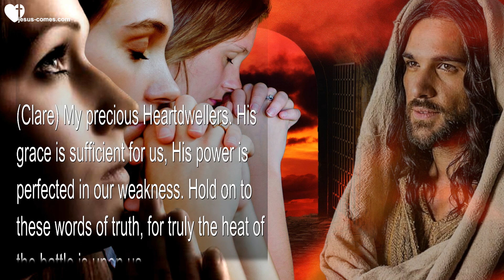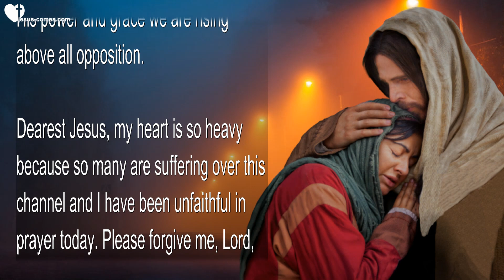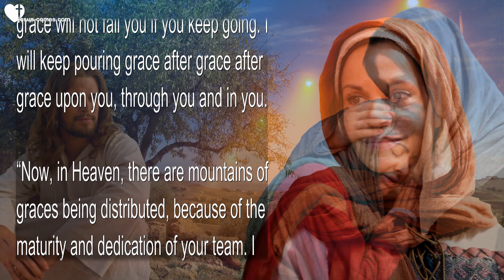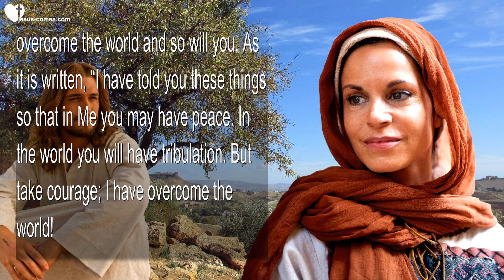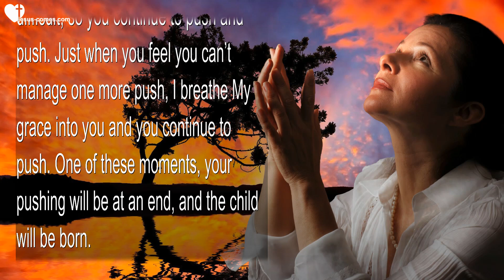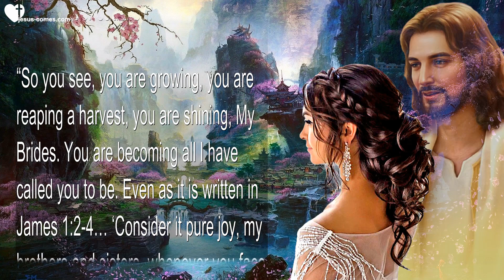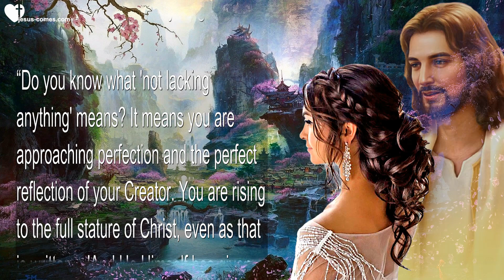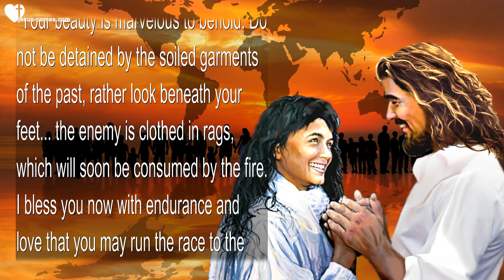Your Beauty is marvelous… You’re becoming little Christs ❤️ Love Letter from Jesus Christ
Your Beauty is marvelous… You’re becoming little Christs

May 15, 2016 – Words from Jesus thru Sister Clare

(Clare) My precious Heartdwellers. His grace is sufficient for us, His power is perfected in our weakness. Hold on to these words of truth, for truly the heat of the battle is upon us.

These have been some of the most difficult days since we began our channel. They have been days filled with problems, sorrows, challenges, brought on by those who hate Jesus and all He is and stands for. Yes, the enemies of the Cross have loaded more suffering upon our backs with a greater release of evil than we have ever seen.

And what do I have to say to our enemies? I want to thank you all, for through your hard work we are being taught wonderful and glorious things about the Kingdom of God, and through His power and grace we are rising above all opposition.

Dearest Jesus, my heart is so heavy because so many are suffering over this channel and I have been unfaithful in prayer today. Please forgive me, Lord, and lift our spirits back up off the floor and help us make sound decisions.

(Jesus) “Clare, I am right here by your side, suffering with you. It’s not any easier for Me to see you suffering, because I suffer with you, My Dearest. Yes, these are hard times, but if you knew the glorious harvest that is coming to Me because of your sufferings, you would ask Me to increase it a hundredfold.”

(Clare) Oh Lord, I couldn’t, I’m just too weak! There’s no way I could ask You to increase it!

(Jesus) “And yet, I have increased it over and over again since this channel came into being and I told you, ‘You are going behind enemy lines.’ And I gave you the vision of you parachuting down into their jungles. But you do not see the growth it has wrought in you or the souls that are now hearing Me clearly, because of all of you and your team willingly suffered for Me.”

(Jesus) “Well done, My good and faithful servants! Soon you will enter into your master’s joy. But until then, continue to ask for more strength, because My grace will not fail you if you keep going. I will keep pouring grace after grace after grace upon you, through you and in you.

“Now, in Heaven, there are mountains of graces being distributed, because of the maturity and dedication of your team. I have hand-picked every one of them. I have armed them and assigned legions of angels to them, and every day I instruct them.

“There are three Scripture passages I would like you to keep in front of you constantly as we approach the day and hour of your liberation. The first one is from Matthew 25:4-6, it talks about the foolish virgins… But the wise ones took oil in flasks along with their lamps. The bridegroom was delayed, they all became drowsy and fell asleep. At midnight the cry went out… ‘Here is the bridegroom! Come out to meet Him!’

“The second one is from 2 Corinthians 12:9-10… My grace is sufficient for you, for My power is perfected in weakness. Therefore I will boast all the more gladly in my weaknesses, so that the power of Christ may rest on me. That is why, for the sake of Christ, I delight in weaknesses, in insults, in hardships, in persecutions, in difficulties. For when I am weak, then I am strong.

“The third one comes from John 16:33… You see, in this world you will have trouble but be of good cheer. I have overcome the world and so will you. As it is written, “I have told you these things so that in Me you may have peace. In the world you will have tribulation. But take courage; I have overcome the world!

“Break it down this way… The bridegroom was delayed, but My grace is sufficient for you, for My power is perfected in weakness. Take Courage, I have overcome the world!